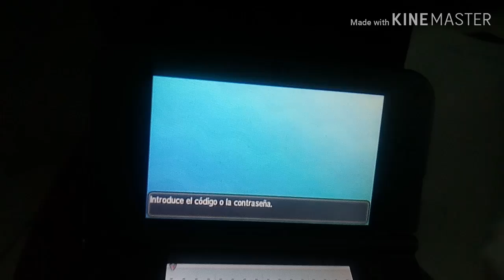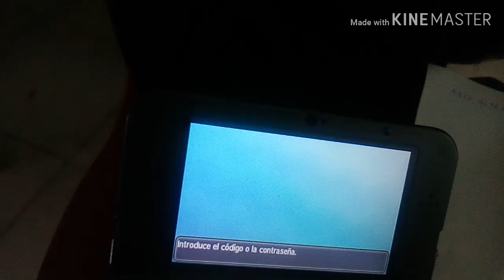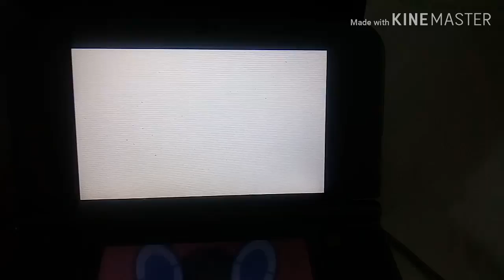Consigue a: Zekrom y Reshiram